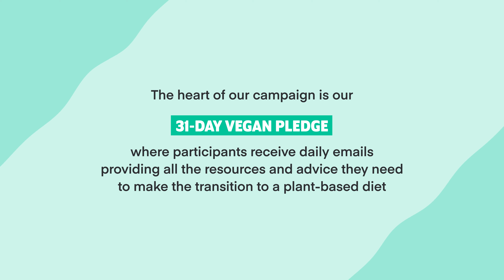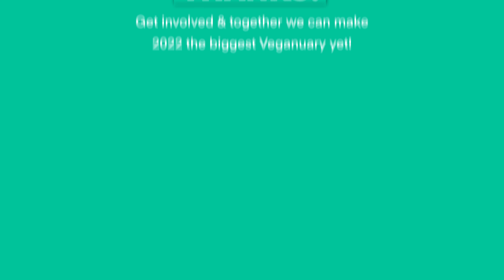How To Get Your Brand Involved With Veganuary!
Since Veganuary launched, millions of people around the world have got involved. Trying vegan for a month in January has become a phenomena! As part of our work, we connect veg-curious consumers with brands that provide the plant-based offers they are looking for.

If you run a business or brand and would like to capitalise on the Veganuary trend, this video shows you how! We provide free toolkits, opportunities and resources, along with our valuable insights in how to run the most successful Veganuary campaign possible!